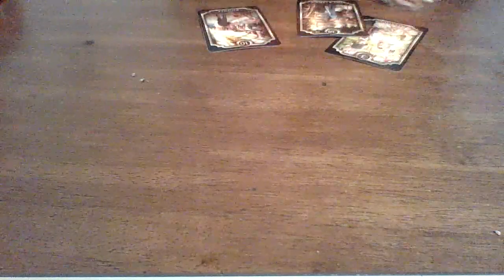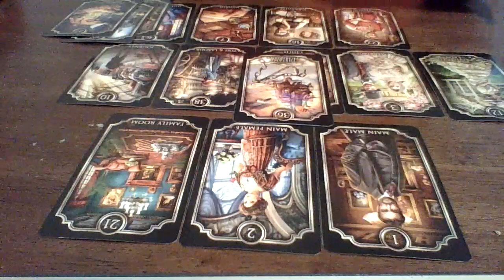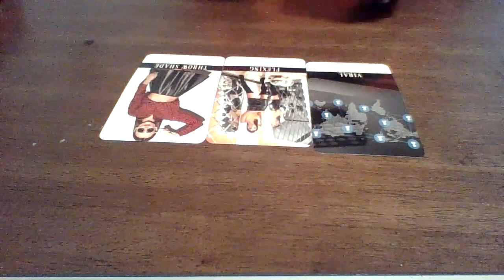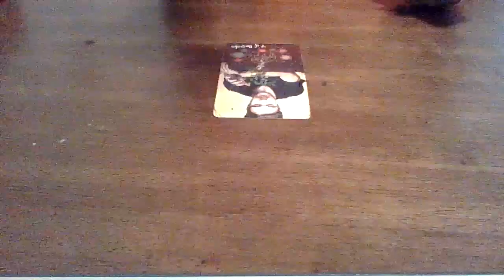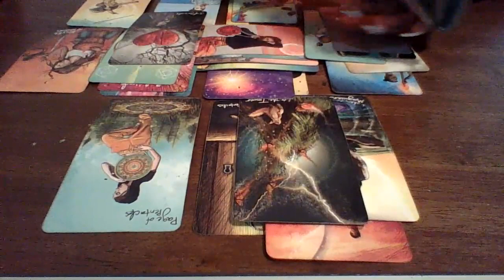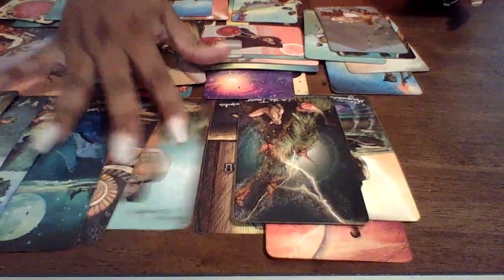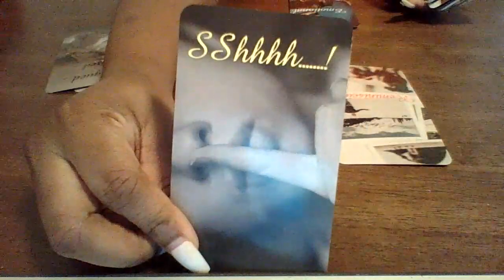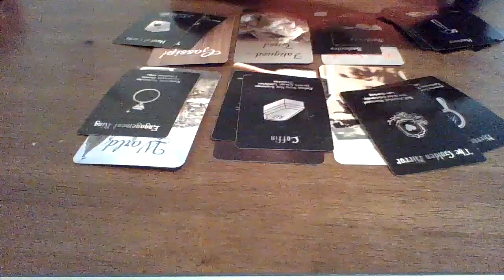She Thinks She Did More For Him Than You So She Won Fair & Square! What She Dont Know Is..